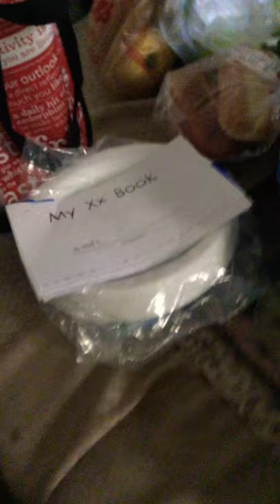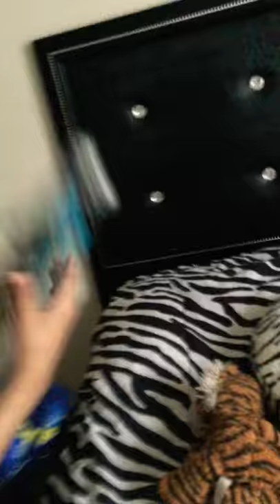How jeffy and Tony became friends!